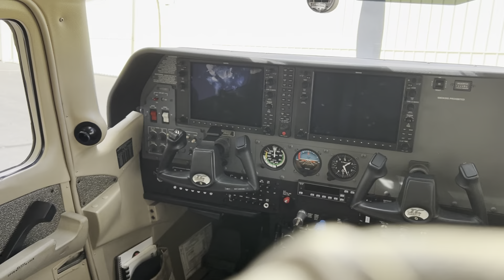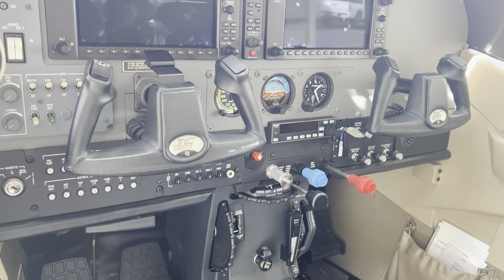2004 Cessna T206H, Reg# N65280, Ser# T20608467 - Aircraft for sale on ASO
2004 Cessna T206H
 PARTner 91 Aircraft Brokerage offered this 2004 Cessna T206H Aircraft for sale on ASO